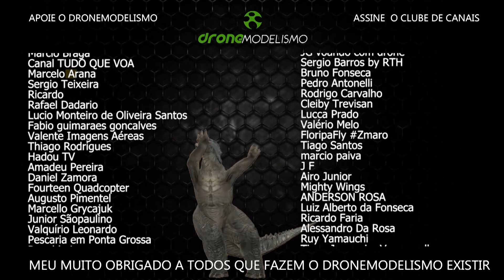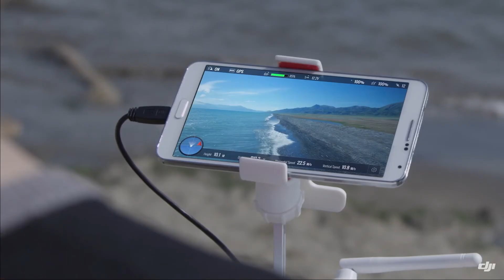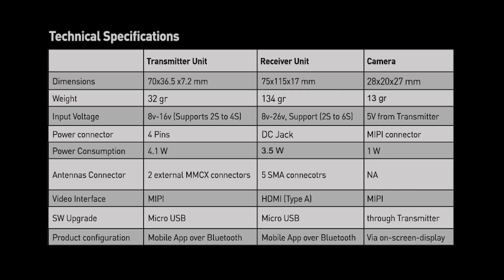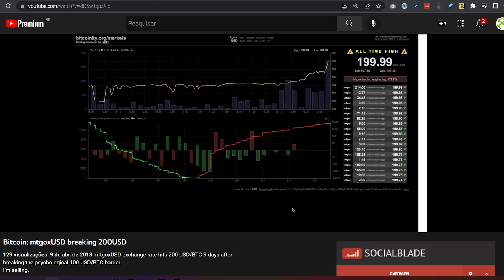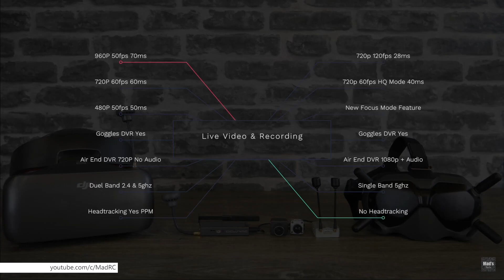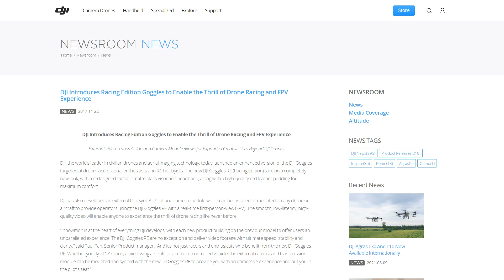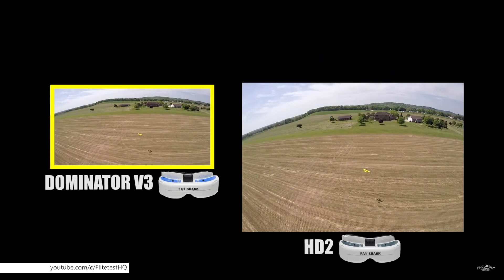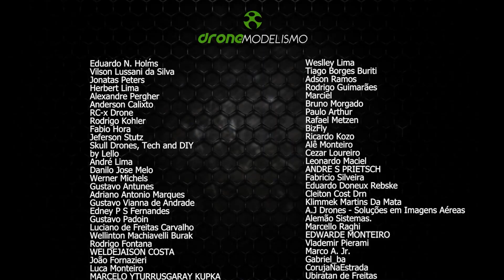WEBDOC: A HISTÓRIA COMPLETA do FPV - Parte 2 de 3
O FPV digital hoje é uma realidade, mas isso não aconteceu sem muito trabalho, tretas e meias verdades. Se tu quer entender como tudo aconteceu, pega a pipoca e curte aí!

ÍNDICE
Introdução, já te inscreve ae 00:00
FPV analógico nos primórdios 01:27
Lightbride 03:15
CONNEX ProSight 04:34
FPV.Blue 06:24
Ocusync Air 08:21
Fatshark e a resistência do FPV Analógico 11:08
O FPV Digital se torna inevitável 13:55